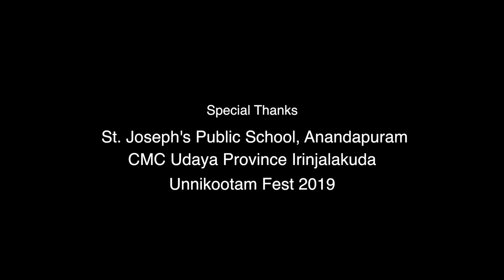Maximillian Kolbe ..A man lived and died for other..# the patron saint of of prisoners.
ANN LIMZ LINSON # Maximillian Kolbe # Birth day Greeings to saint ..
John Paul II declared him "The Patron Saint of Our Difficult Century"..
Plz listen this kid.
Presentation : Udaya CMC Media
Unnikootam Fest 2019..
Thanks... St.Joseph Public School Anadapuram...
Camera & Editing Akhil Vinayak & Shelbin Raphel
Coordination : Sr.Dhanya CMC , Sr.Linsa CMC , Sr. Ann Therese CMC